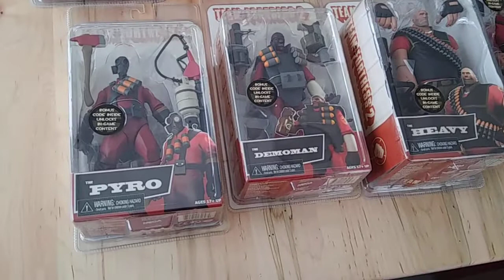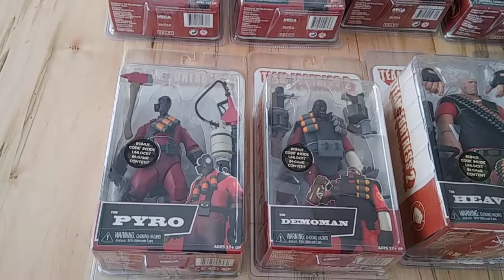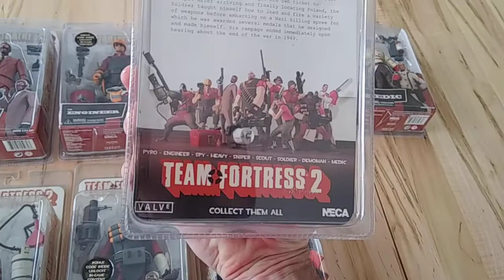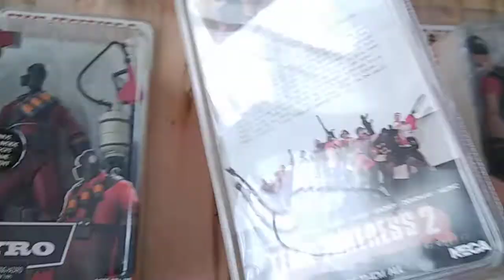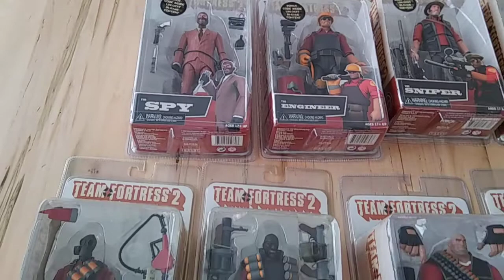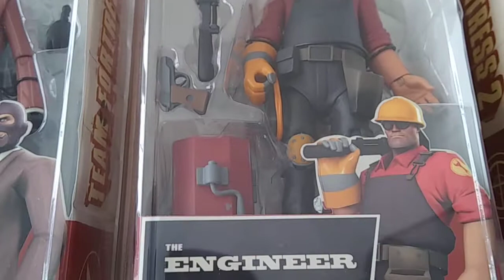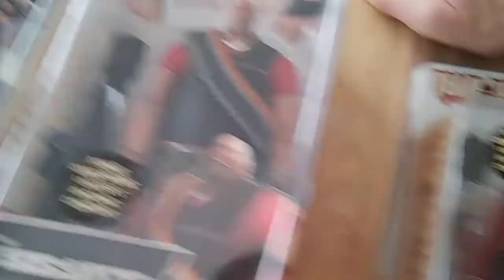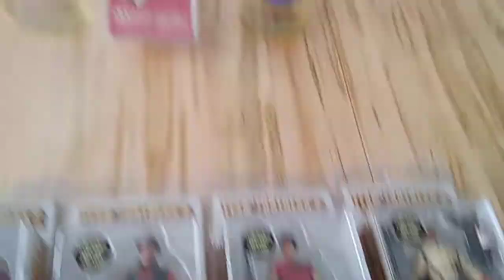TEAM FORTRESS 2 NECA VINYL RED TEAM FIGURES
It took years, but completed the NECA RED team.